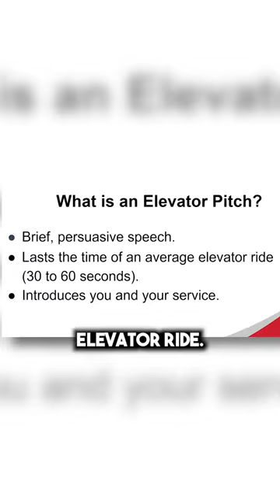Mastering Elevator Speech Basics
Learn the essential elements of crafting a compelling elevator speech with Marc Ebinger. Discover why it's crucial and how to adapt it to different audiences. Elevate your networking skills today!

Host:
✅ Marc Ebinger, Crükus Marketing Agency

Guest:
Heather Rose Boehme
MAPS Business Coaching

Theme Song Credit:
Music from Uppbeat (free for Creators!):